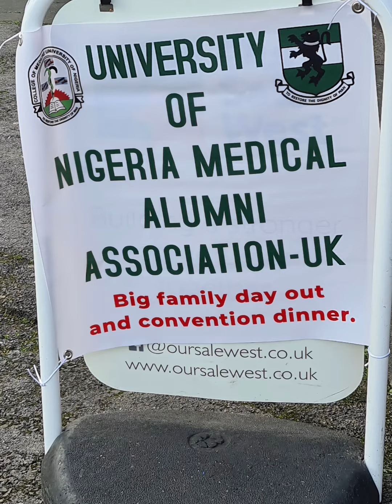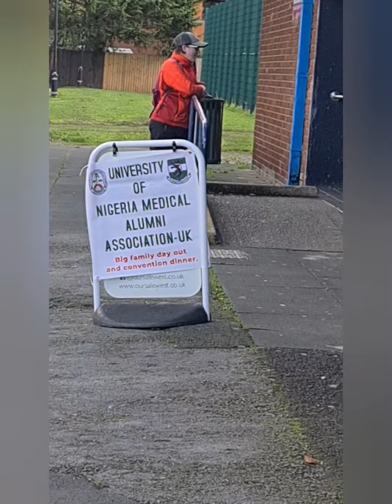Sustainable Arts & Crafts | Happy Independence Day to all Nigerians | Creative Skills workshop.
Happy Independence Day to all Nigerians home and abroad! It's still our one and only Naija, pending when .

It was lovely working with the UK Nigerian doctors today, delivering a Creative Skill workshop.  🇳🇬 🎉